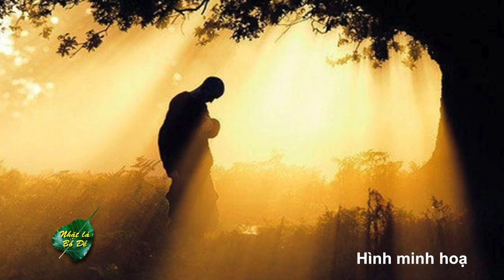VATV | Người Ôm Chí Lớn Đều Biết Nhịn Nhục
Nhặc Lá Bồ Đề
04/05/2019
Tú Linh
Đoàn Hữu Dũng